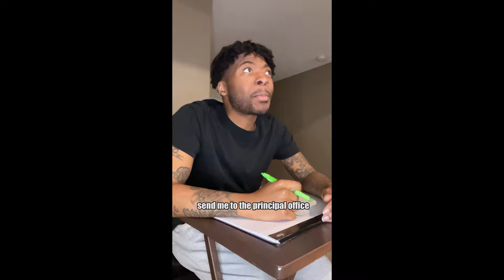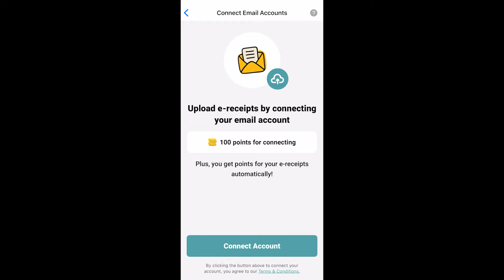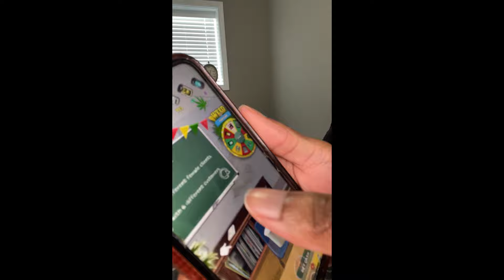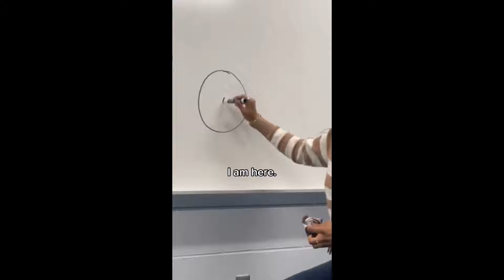FUNNY VIRAL YOUTUBE OF BRYDELL COCKY!! 1 HOUR COMPILATION *hilarious videos*